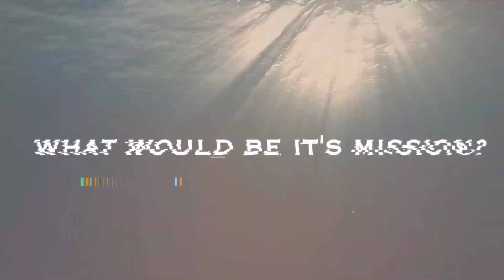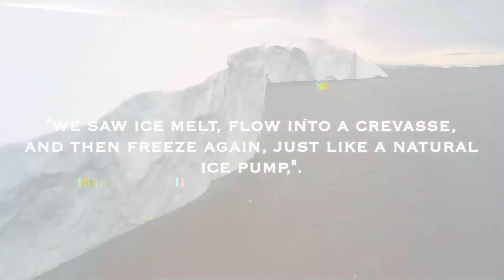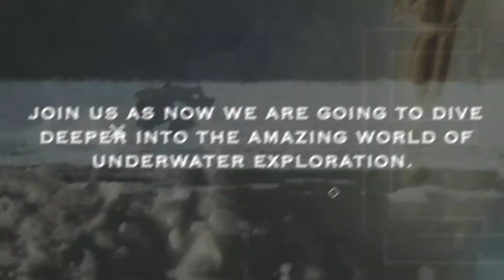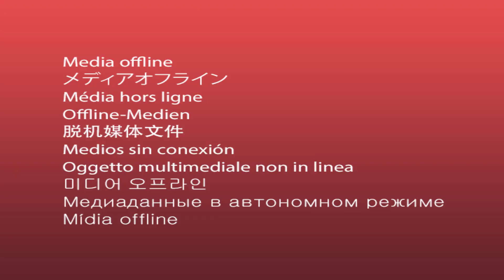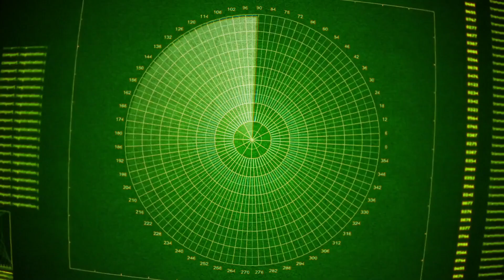Elon Musk Tells Us What The Navy Saw While Diving in the Arctic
While it's true that still waters run deep, the weirdest things can be found in ocean waves. The waters of the earth are undoubtedly huge and enigmatic. As a result, it is not surprising that when people have explored them, they have discovered some pretty bizarre things. Previous research has suggested that the watery depths below the Antarctic ice shelves are too cold and nutrient-poor to sustain much life. However, a new study, revealed by Elon Musk, challenges researchers' understanding of the existence of life in extreme environments by exposing the discovery of a colony of animals on the seafloor. These animals aren’t supposed to be alive there, and we have finally caught them on record.